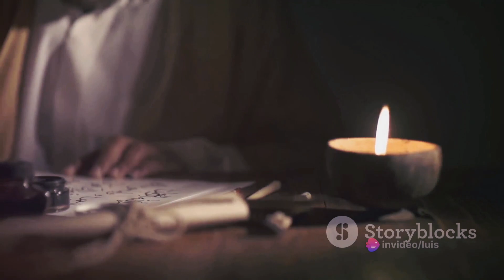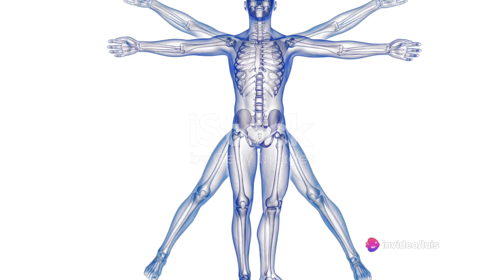St. Anselm of Canterbury: The Rational Theologian